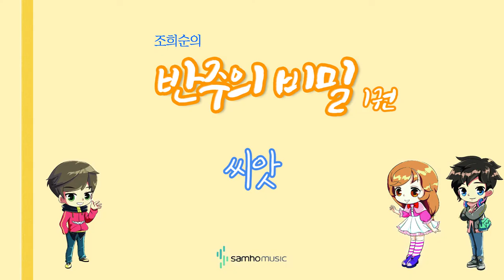조희순의 반주의 비밀 1권) 씨앗 AR. 삼호뮤직 출판사 [조희순 교수 | JOY쌤]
이번 영상은 새로 나온 '반주의 비밀' 1권에 수록된 "씨앗" 라는 곡입니다!